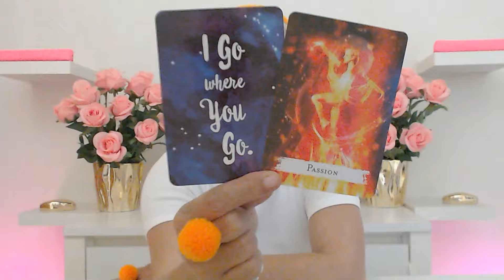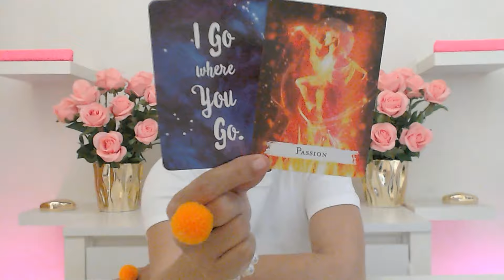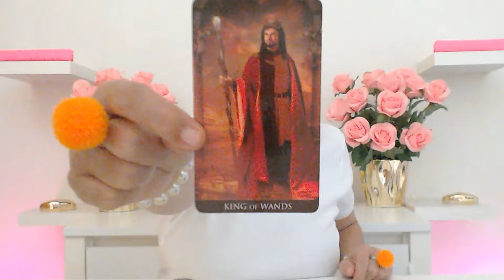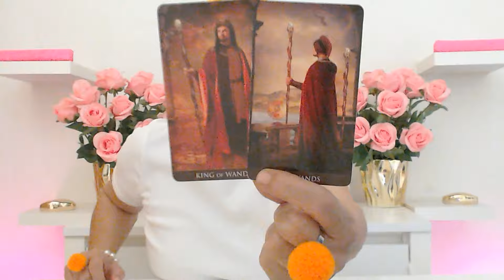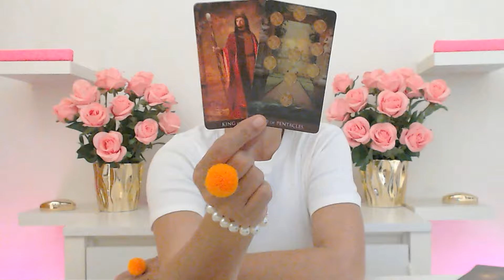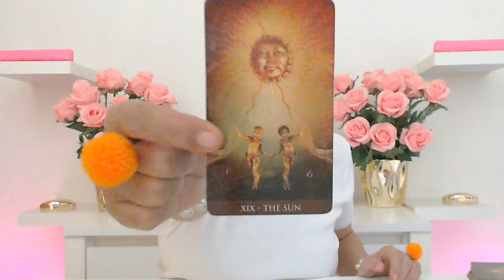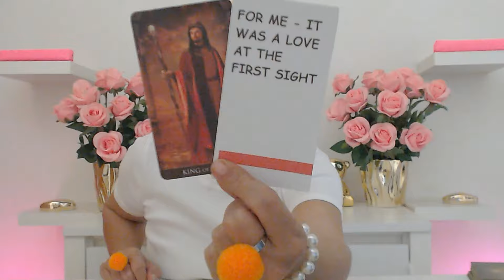TAURUS NOVEMBER 2024 YOU ARE ALREADY UNDER HIS SKIN AND HE WILL MARRY YOU SOON! Taurus Tarot Reading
Ivana Tarot

If you want you can book your personal love tarot reading or your personal career and money tarot reading or your astrology reading with Ivana.